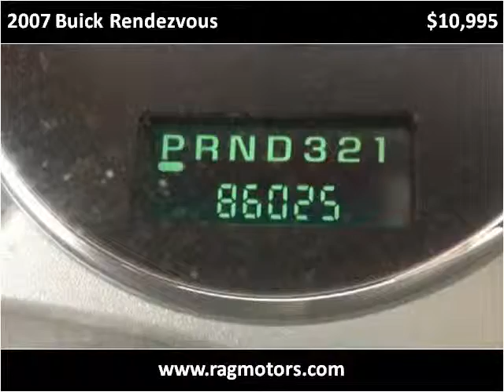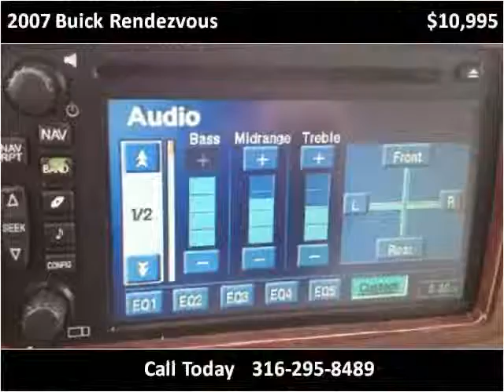2007 Buick Rendezvous Used Cars Arkansas City Wichita Winfie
This 2007 Buick Rendezvous is available from RAG Motors.